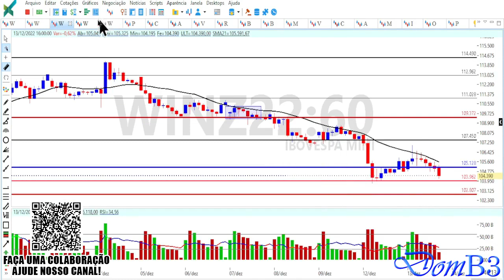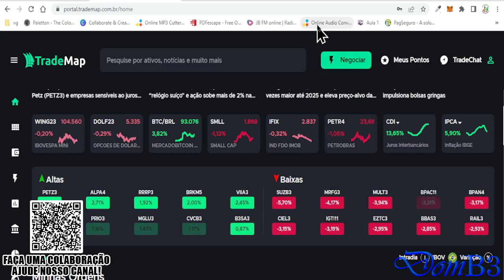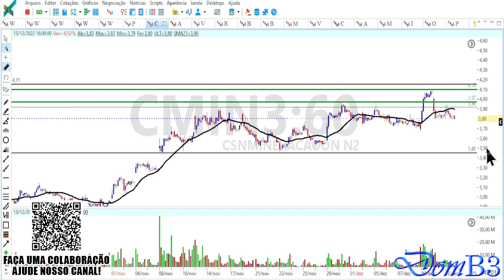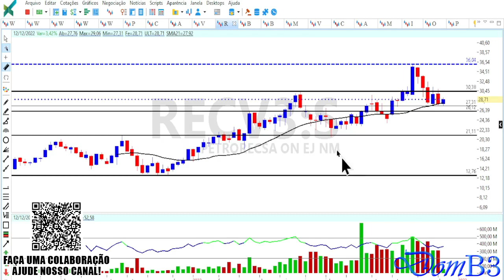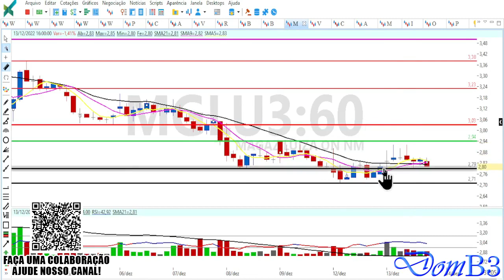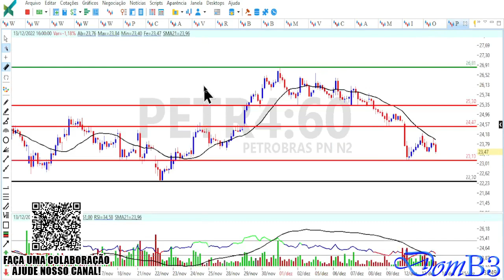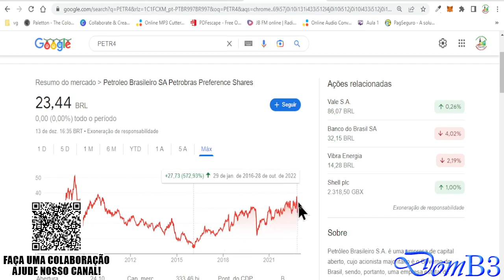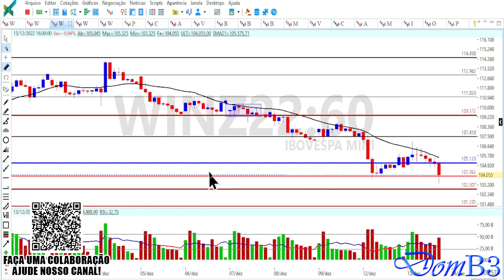FECHAMENTO DE MERCADO DOMB3 AÇÃO DECOLA BBAS3 E PETR4 PRO FUNDO MEAL3 PETZ3 AERI3 VALE3 RECV3 CIEL3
FECHAMENTO DE MERCADO DOMB3 AÇÃO DECOLA BBAS3 E PETR4 PRO FUNDO MEAL3 PETR4 BBAS3 Acesse Segurando a escada do saber!

★★★★★  Mentoria? ★★★★★